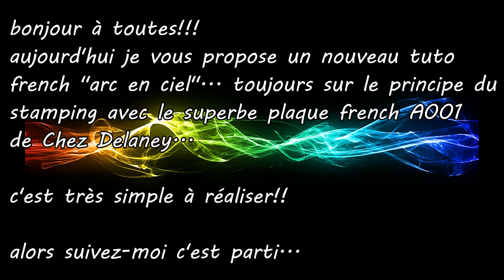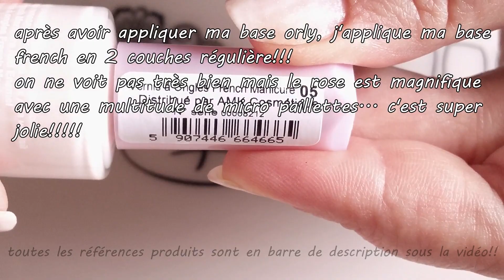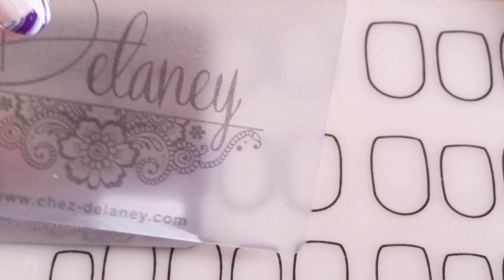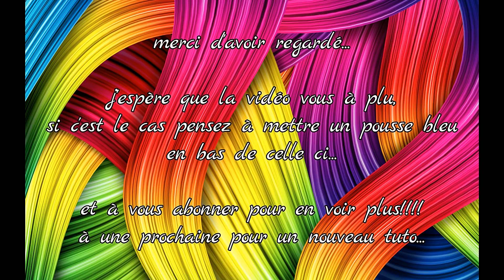tuto french arc en ciel "stamping plaque Delaney fench A001"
! Et toi... oui toi! Déroule donc la barre d'info !

je suis heureuse de vous retrouvez chaques semaines dans une nouvelle vidéo où je vous montre comment je réalise mes nails art stamping, mes tutos manucure et mes petites astuces...

En espérant que cela vous plaira, n'hésitez pas à me laisser vos commentaires pour enrichir mes futurs créations.

C'est totalement gratuit!

Et N'hésitez pas à mettre un pousse bleu en bas si vous avez aimé.

À bientôt pour un prochain tuto...

produits utilisés:

"base, top et soins":
mavala scientifique soins durcisseur (nocibé)
base coat Orly (sur amazon)
top coat konad (pour ne pas faire baver la déco stamping) (sur amazon)
top coat polish dryer Gamax nailcare (sur le site what's your nail) un sèche vite encore mieux!

"vernis":
base nude french rosé pailletée Bell 05 (sur amazon)

"matériels":

tapis silicone (sur  chez Delaney)
vernis stamping blanc ongleamor (sur truc de fille online)
vernis stamping rose/violet/bleu ciel/vert/jaune laura clauvi ( sur amazon)
tampon stamping xxl clear (sur ventes réservées)
racloir rigide (sur chez Delaney)

plaque Stamping french A001 (sur chez Delaney)